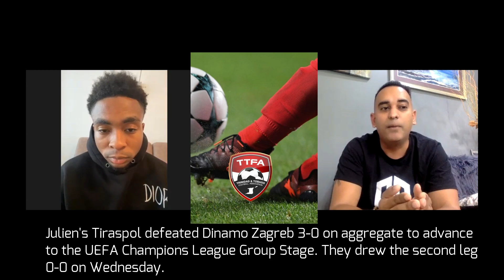Keston Julien savours the feel of UEFA Champions League qualification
We caught up with Trinidad and Tobago and FC Sheriff Tiraspol left back Keston Julien on the morning of Thursday August 26th, 2021 as his Moldovan club have been drawn with Real Madrid, Inter Milan and Shakhtar Donetsk. - TTFA Media